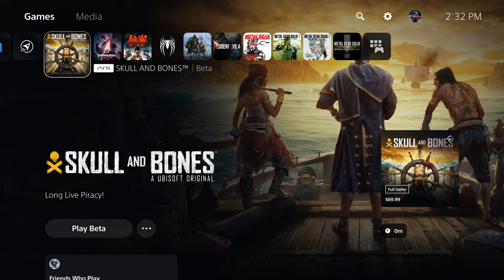Skull & Bones Closed Beta Gameplay